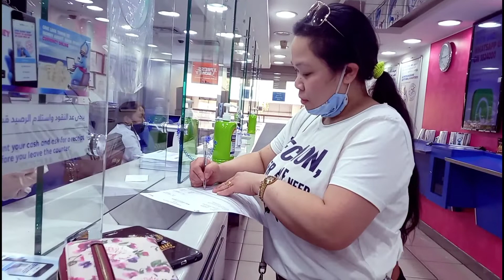BUYING GOLD||PINADALHAN AKO NI FIANCE 🇬🇧🤑||NEW COLLECTION GOLD|| ALLOWANCE DAY OFF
AN OFW AND BRITISH LONG-DISTANCE RELATIONSHIP MY FIANCE SENDING MY ALLOWANCE DAY OFF THANK YOU DARLING